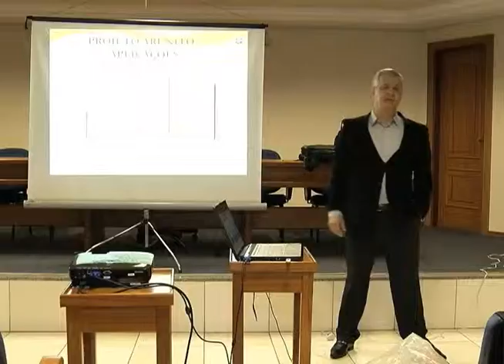TV UP / UP NOTÍCIAS - Entrevista com Sergio Vercezi Filho (11/07/2012)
Entrevista no estúdio do telejornal UP NOTÍCIAS em 11/07/2012 com o Gerente geral do Banco do Brasil de Umuarama, Sergio Vercezi Filho.